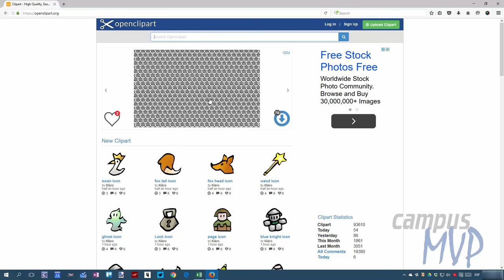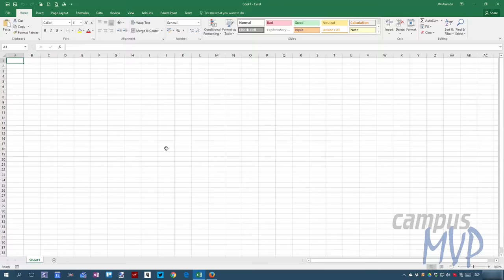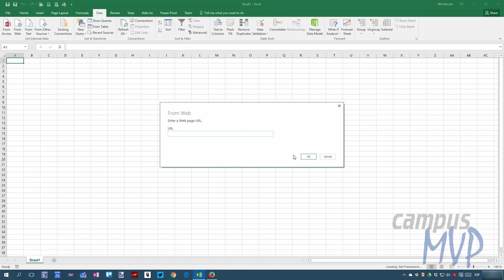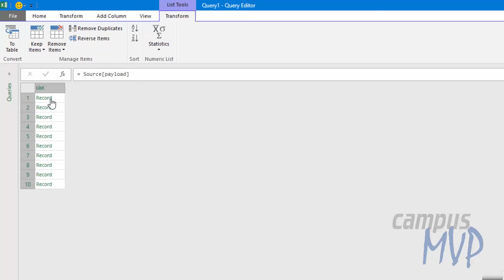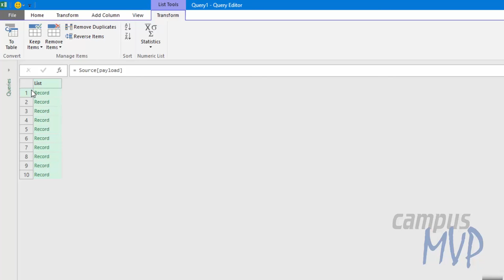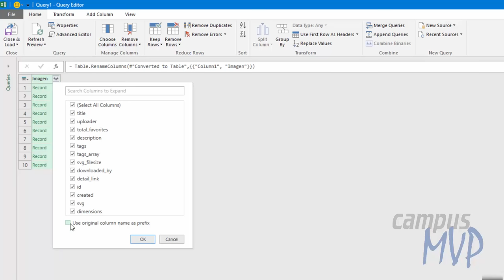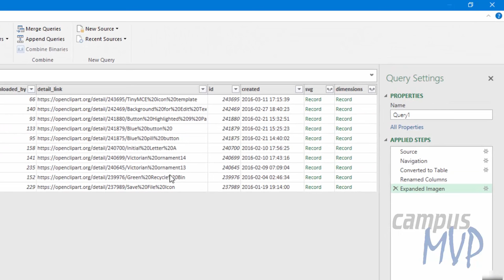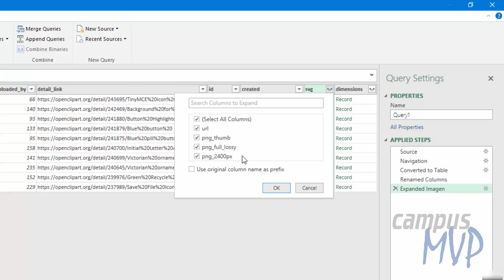Cómo importar y transformar datos JSON con Microsoft Excel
IMPORTANTE 2020: en este vídeo se utiliza la API de Open Clipart para obtener unos valores JSON para hacer la prueba e importar los datos. Esta API ha sido eliminada de la página por lo que ya no te funcionará. No obstante todo lo demás sigue siendo válido. Simplemente prueba con otra API o con cualquier documento JSON que tengas a mano.
En este vídeo nuestro tutor José Manuel Alarcón nos explica con detalle cómo podemos sacar partido a la funcionalidad de Power Query de Microsoft Excel para importar, procesar y manejar datos no tabulares en formato JSON, obtenidos directamente desde un servicio Web.